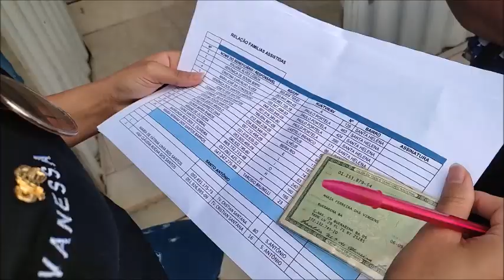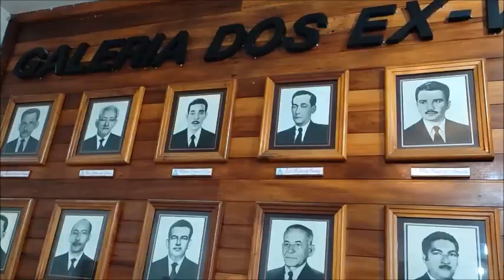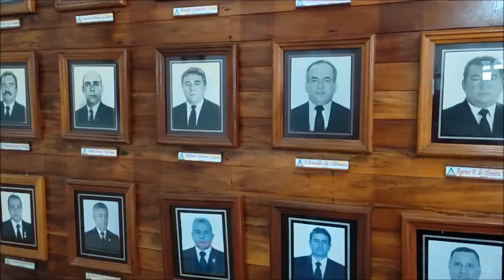Loja Maçônica Romã do Progresso homenageia o DIA DAS MÃES com distribuição de CESTAS BÁSICAS